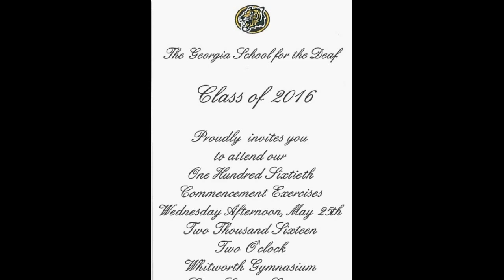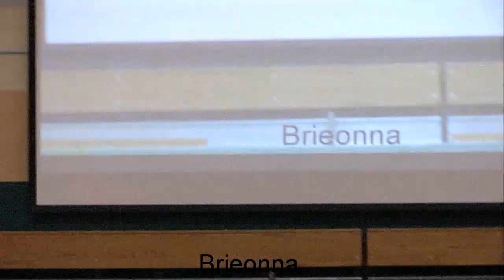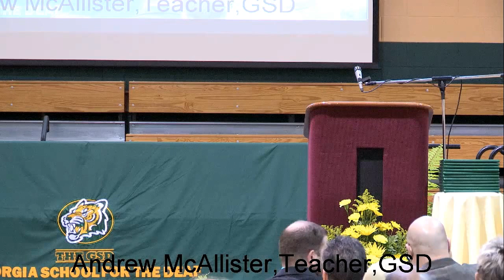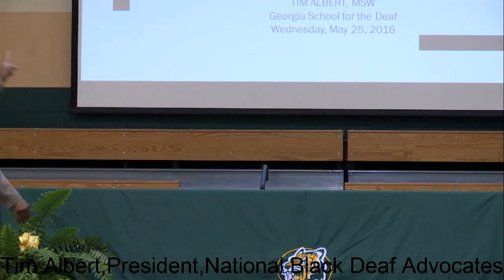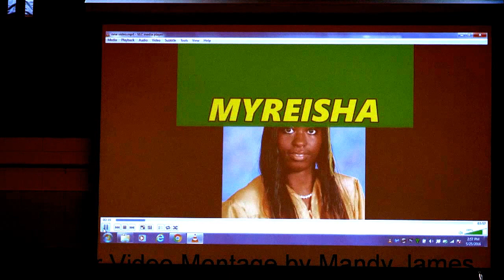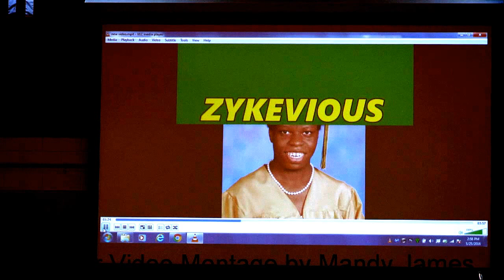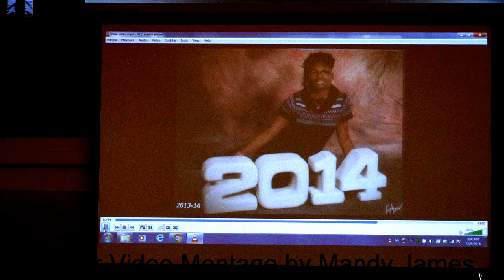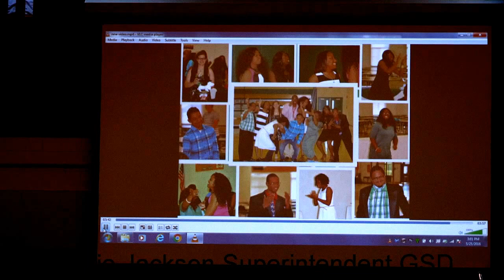GSD Graduation 2016